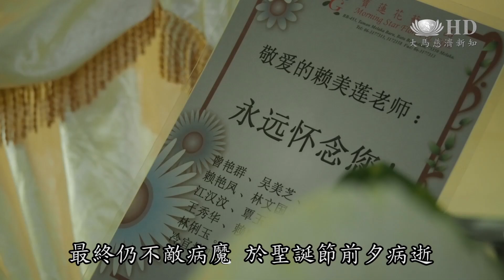賴美蓮因病往生 音容永在懷念中[HD]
承諾當身體稍微好轉，就會歸隊。馬六甲慈濟志工賴美蓮最終仍不敵病魔，於聖誕節前夕病逝。

2001年開始，積極參與教育、環保、訪視、香積。賴美蓮曾經因脊椎的軟骨碎裂飽受病痛折磨，卻也阻礙不了她想付出的心，反而積極研發更多美味素食料理，成就更多人吃素。

在親子班他對那些孩子甚至是很愛心，很愛他們的

今年8月，馬六甲慈濟志工賴美蓮，被醫師診断左腎長腫瘤。經過治療和努力，最終仍不敵病魔，於聖誕節前夕病逝。

慈濟志工 陳美翠:真的很不捨她這樣快，只是4個月的時間就離開了我們。

賴美蓮的大女兒 張倩敏:把她所要的東西都捐給慈濟。在慈濟路上繼續走下去，跟爸爸一起走下去，帶著我的妹妹。

賴美蓮的外甥孫 鄭富杰:首先要感謝你們為了我的親戚這樣子，能夠找到那麼多人來為她，送她最後一程。

2001年開始，參與慈濟活動，賴美蓮曾經因為脊椎的軟骨碎裂飽受病痛折磨，但卻阻礙不了她積極研發更多美味素食料理，成就更多人吃素。

慈濟志工賴美蓮: 現在地球也是在暖化，就是我們在推廣素食，然後要讓大家知道，素食也可以煮到非常好吃，色香味俱全，讓大家吃到很歡喜。

慈濟志工 紀麗芳:我們這樣子的合作有4 、5年的時間，所以我們常常都是研究菜單、開菜單。

有大活動我們已經承擔下來了，她要上課的時間她都會早上過來望一望，放學就會趕快來投入，在我們整個團隊裡面。

無畏病痛，認真付出，賴美蓮的精神，令志工懷念。

慈濟志工 陳琳蓮: 快、狠、準，她算的東西她做的東西，你只要問她一下，她就會跟你講你要這樣。她不會浪費一樣食物，這就是我們要學習的地方。

慈濟志工 周麗雲: 我什麼都不會，都要跑來問美蓮師姐，她真的在我心中是我的貴人美蓮老師在陪伴我，在幫助我，我差不多天天要跑她家裡。。

慈濟志工 陳美翠: 在她身上我真的可以學習到人生無常的感覺，她就好像我的大姊這樣，好老師這樣，每次都在教我。

發揮生命良能  賴美蓮把握分秒造福人生

大愛新聞 林惠珠 鄒易輯 馬來西亞 馬六甲 報導